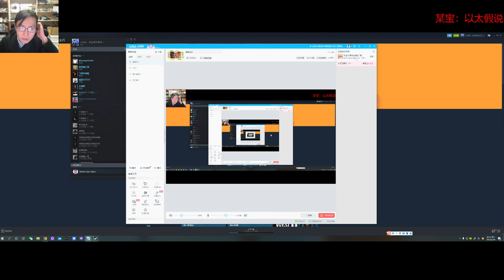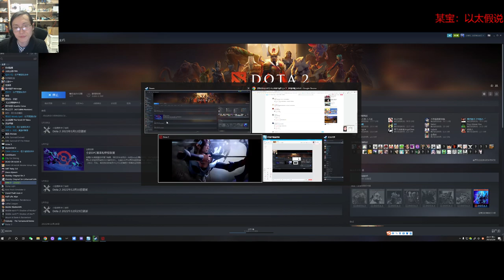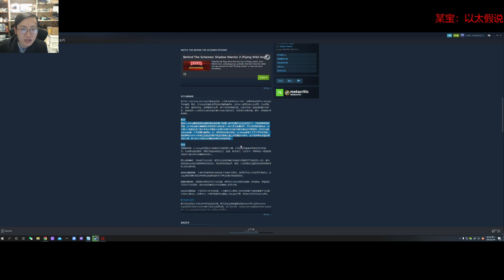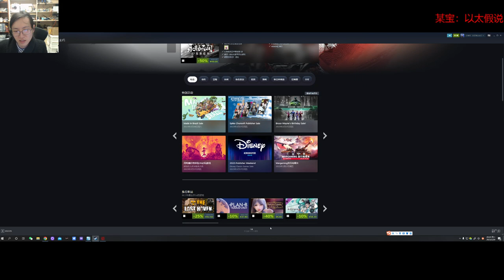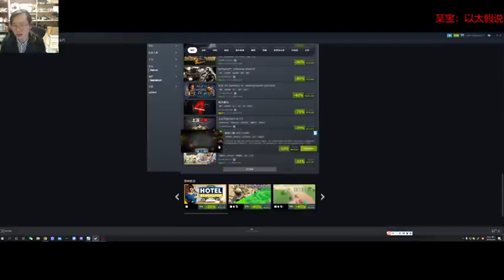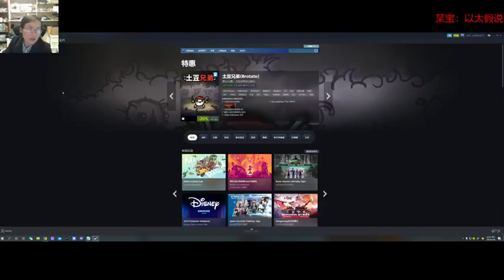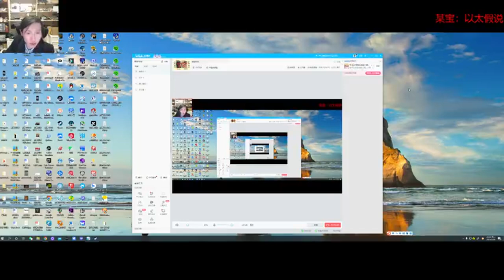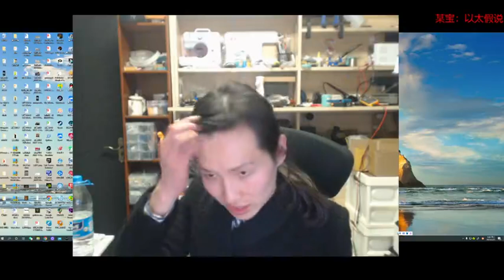【直播录像】未明子 癸卯年二月初一